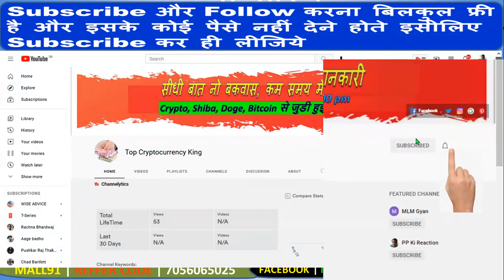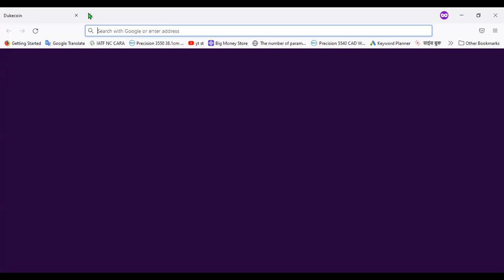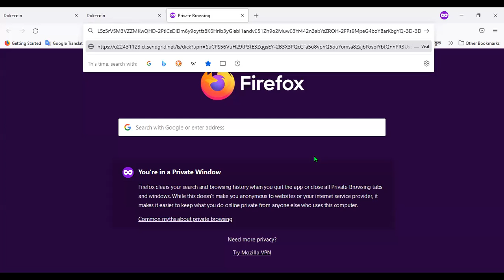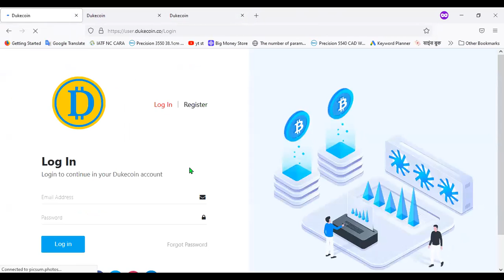Cryptocurrency Airdrop [ Duke Coin Free AirDrop]Crypto Airdrops 2021 | Free Crypto Airdrops#Dukecoin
Cryptocurrency Airdrop [ Duke Coin Free Air Drop ] Crypto Airdrops 2021 | Free Crypto Airdrops | Airdrop In Cryptocurrency

Best Indian Crypto currency Exchange Wazirx Joining Link
Refferal Code : tkmcaj2s

hello guys from this video I am giving you Duke Coin Free Air Drop . by using this tricks you can earn free Duke coin Aidrop cryptocurrency . so watch this video till end.

cryptocurrency airdrop,crypto airdrops 2021,airdrop cryptocurrency,free crypto airdrops,safemoon airdrop,coin market airdrop,airdrop in cryptocurrency,coins airdrops.

Refferal Code : tkmcaj2s

Bitmart Refferal Code : n8VDr5

Giottus Indian Exchange
Free Transactions

crypto¬_airdrops_2021